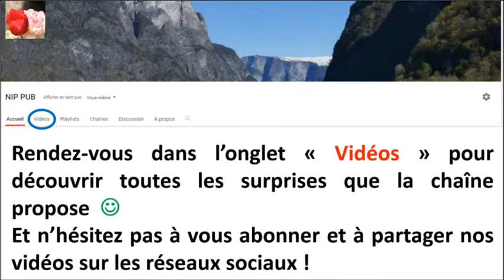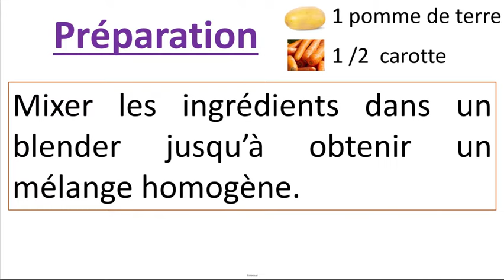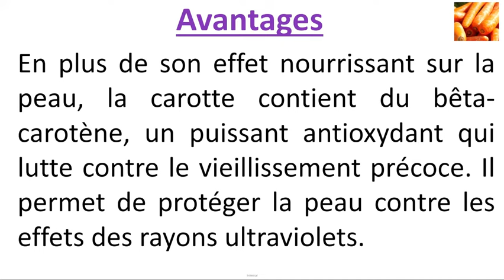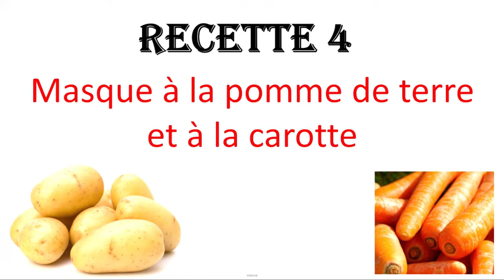Astuce beauté : Masque pour lutter contre les tâches brunes du corps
Une tâche brune, également appelé tâche de vieillesse est causée par la concentration de mélanine, un pigment naturel qui donne la peau, les yeux et la couleur des cheveux
Dans cette recette vous aurez besoin de la pomme de terre et de carotte.